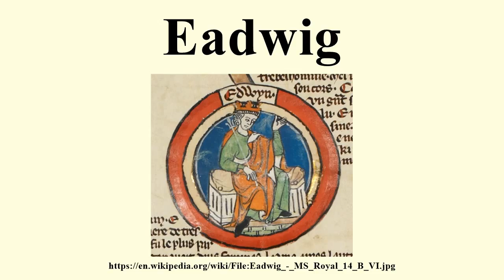Eadwig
Image-Copyright-Info
Image is in public domain
Author-Info:   Unknown
Image-Copyright-Info